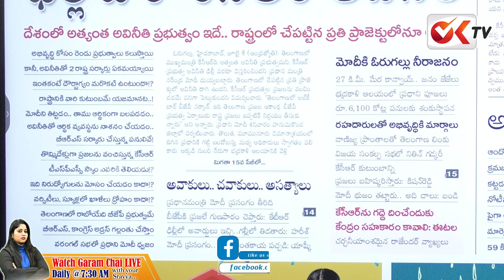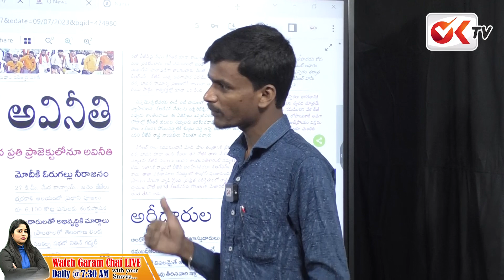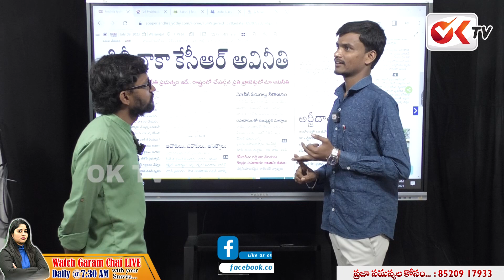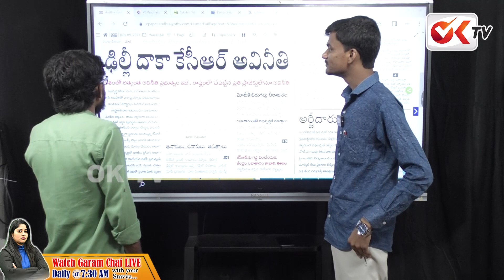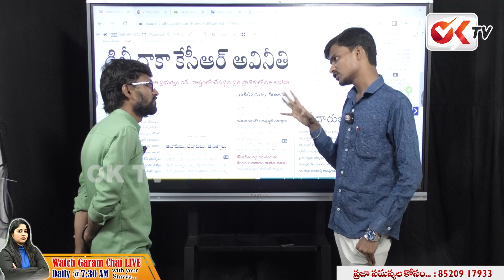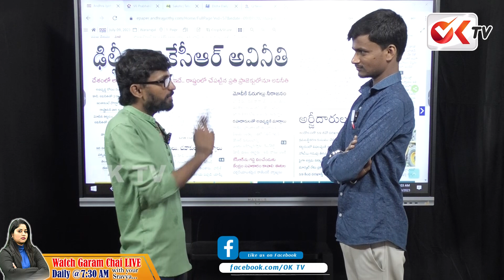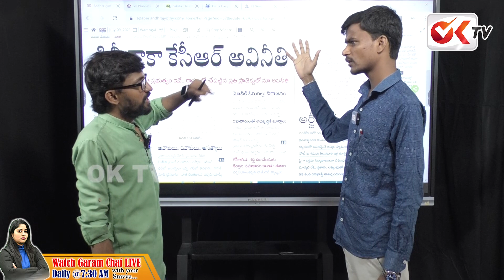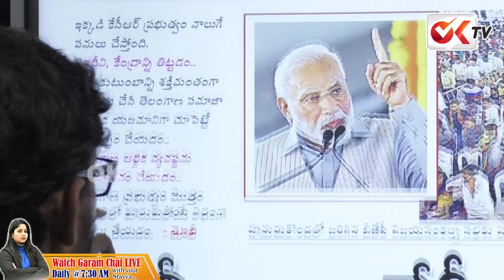ఆ విషయంలో భయపడే మోడీ కేసీఆర్ జోలికి రావట్లేదు.. | Reason Behind Modi Silence On KCR | OK TV